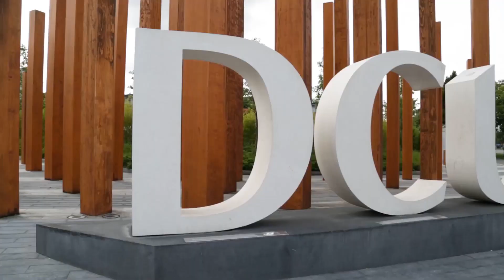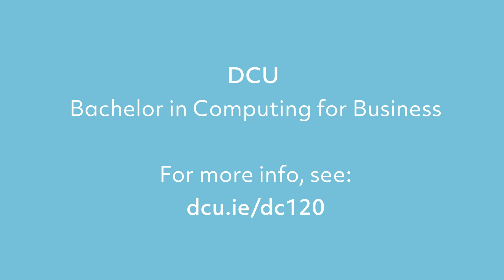DCU Computing for Business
Computing technology has entered every angle of the commercial and industrial world and drives innovation across the business world. Graduates of the B.Sc. in Computing for Business have high-tech skills and business acumen that make them in demand in IT-specific to more traditional finance and government industries, or any other organisation that has a need for technology management.

Understand how software and information systems address real-world business problems and how you can best use computing technology to help organizations to work together and give companies a competitive edge in the marketplace. You’ll learn how to use and manage information technology and systems to improve and even re-design the way organisations do business.